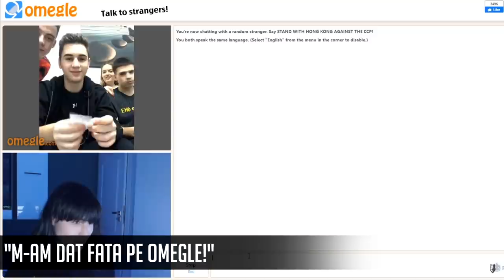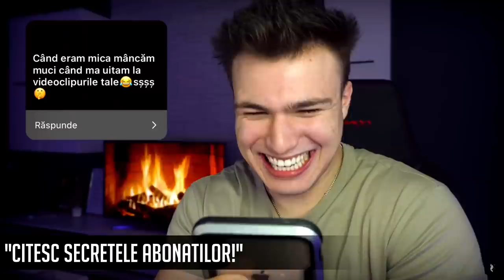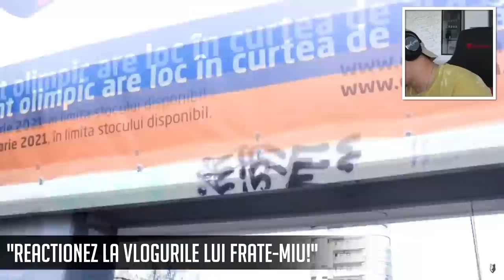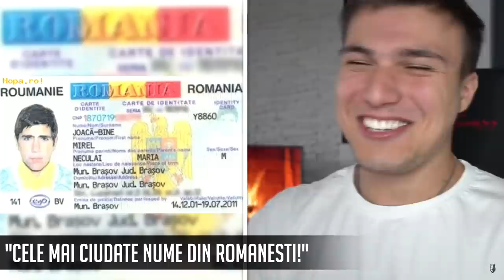Cele mai AMUZANTE momente cu SNIK din 2021!